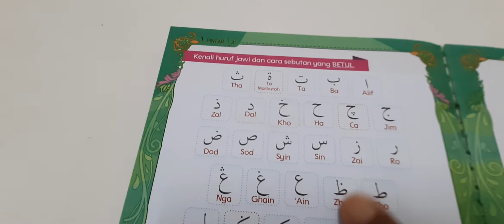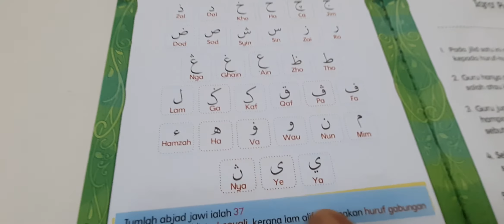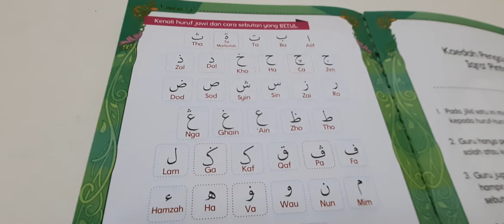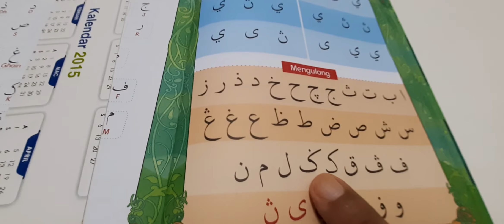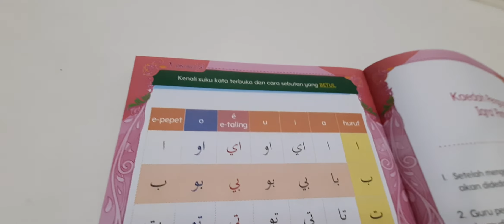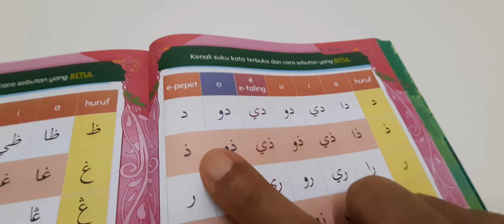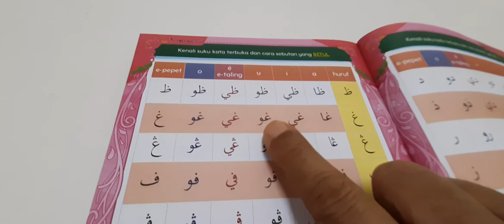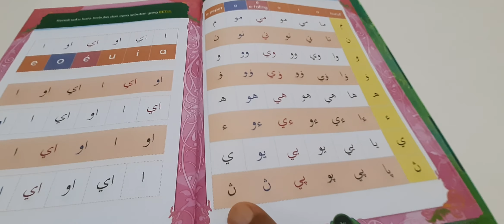BELAJAR JAWI - HURUF HURUF JAWI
SIRI 1.1 ~ Pelajaran ini adalah Asas untuk membaca Jawi.